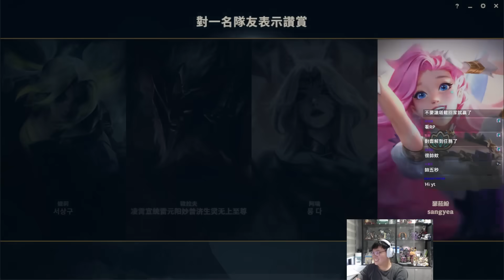【BeBe】燼現在強在要搭配有傷害的隊友才能更發揮價值！對面塔隆這名字怎麼有點奇怪？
Twitch實況日：2024/8/27